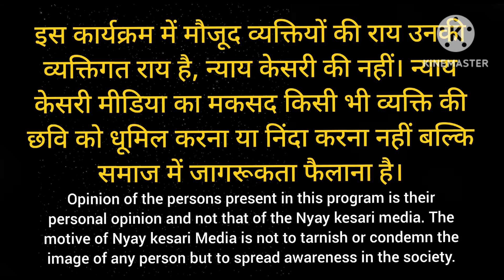Sanjay Singh ने बीजेपी पर लगाया आरोप Arvind Kejriwal! Aam Aadmi Party!sanjaysingh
Nyay Kesari: Sanjay Singh ने बीजेपी पर लगाया आरोप Arvind Kejriwal! Aam Aadmi Party!sanjaysingh

The content we provide may include news, analysis, opinions, and commentary from a variety of sources. We encourage viewers to critically evaluate and verify Viewers are advised to use their own discretion when relying on the information provided by this news channel. We are not liable for any losses, damages, or injuries that may arise from the use of the information presented. We strongly recommend consulting professional advisors or experts for specific advice related to your individual circumstances.

Thank you for choosing to watch our Nyay Kesari news channel.